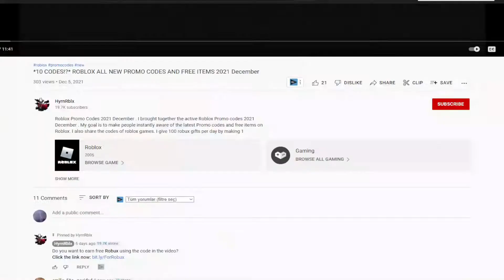(2022) 👊 Roblox Anime Fighters Simulator Codes 👊 ALL NEW *GIFT* CODES!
Roblox Anime Fighters Simulator Codes. I have put together all the new secret codes of Roblox Anime Fighters Simulator in this video. Anime Fighters Simulator is a Roblox game where you destroy enemies using anime fighters. Have a good time.